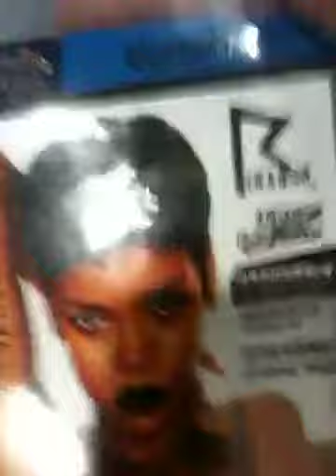Rihanna @ Cotai Arena (Macau, China Sept 14, 2013) by Cliff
Rihanna @ Cotai Arena (Macau, China Sept 14, 2013) by Clifford Estrala